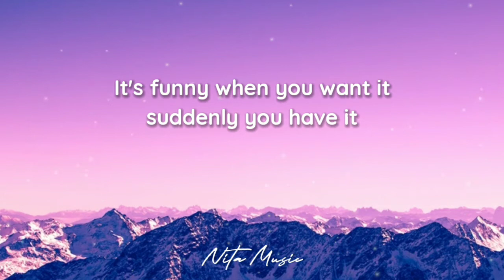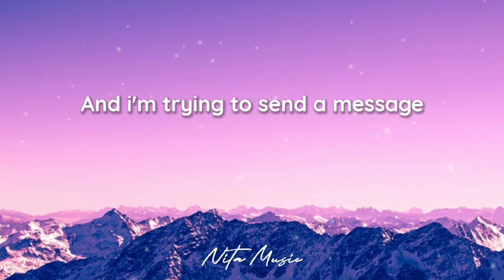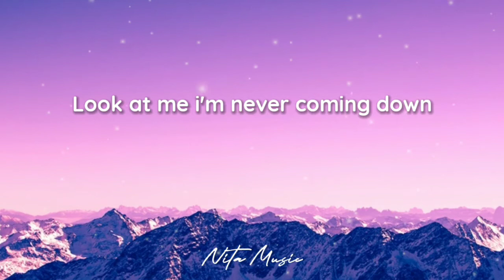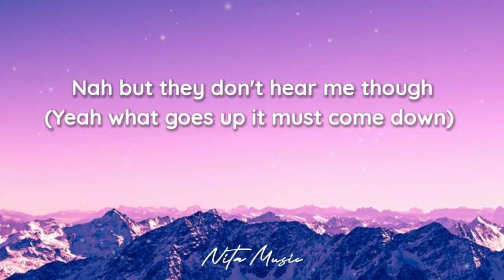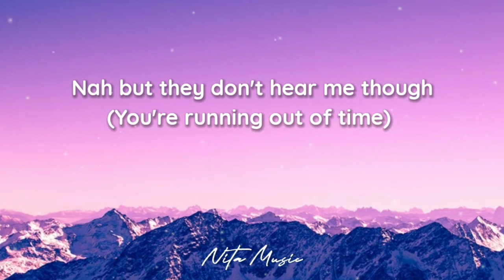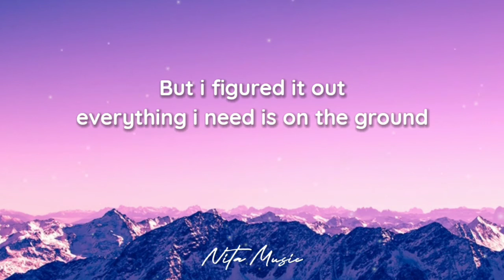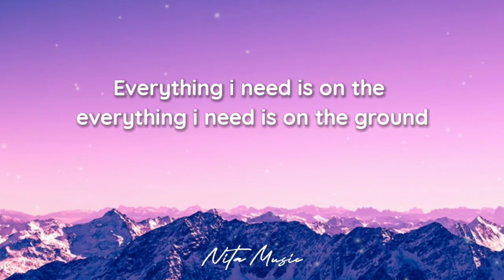ROSÉ - ON THE GROUND (LYRICS)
Artist : Rosé

rose on the ground lyrics, rose on the ground, rose lyrics, blackpink rose, rose, solo debut, single album